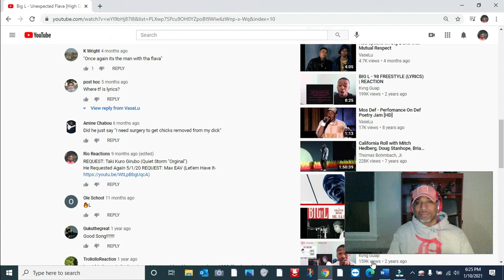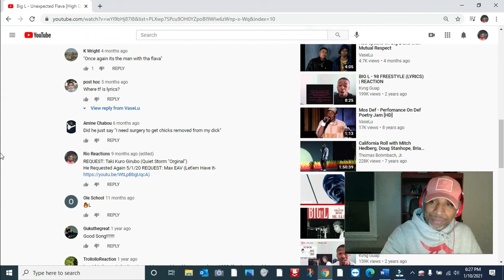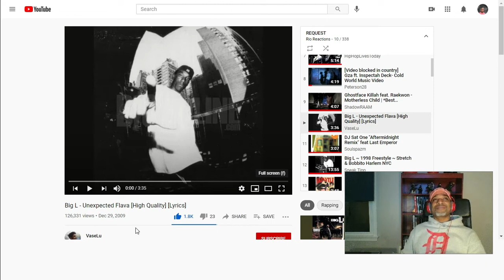Unexpected Flava: Big L | Rio's REACTIONS (Subscriber Request)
Unexpected Flava: Big L| Rio's REACTIONS (Subscriber Request) Max EAV & Taki Kuro Girubo